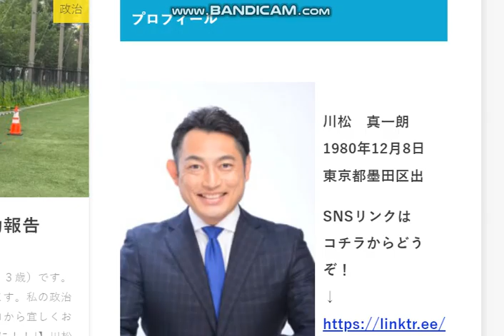小池百合,,プロレス愚行の推進は,やっぱり売国自民盗,萩生光一と川松真一朗。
引用：サンデージャポン「都電プロレス」。